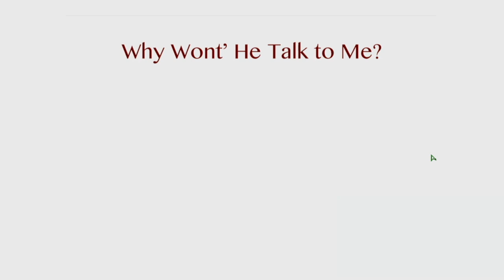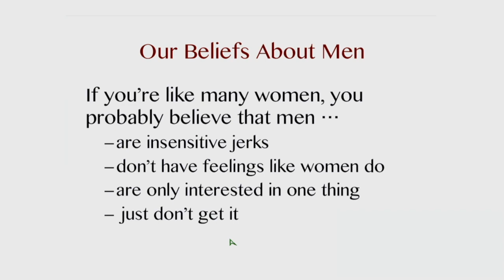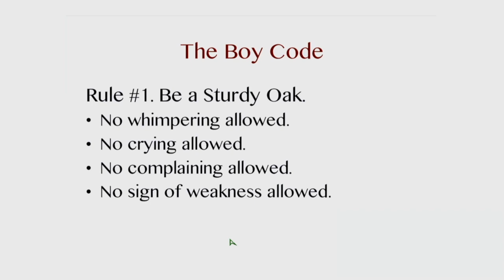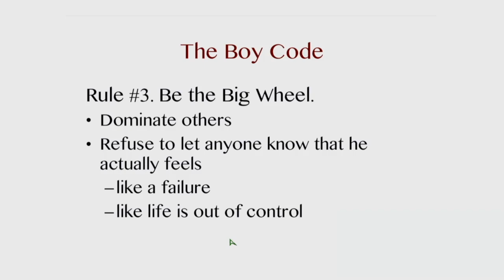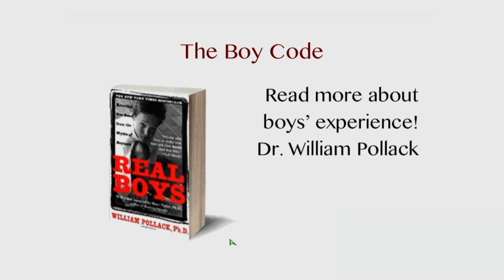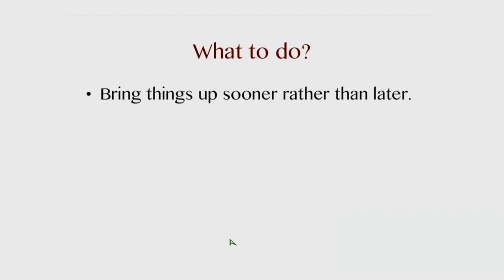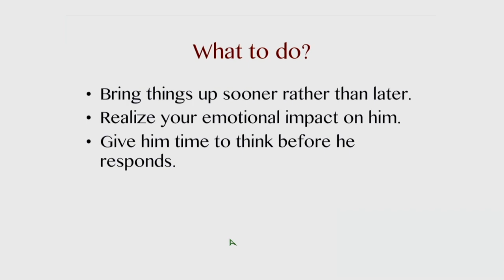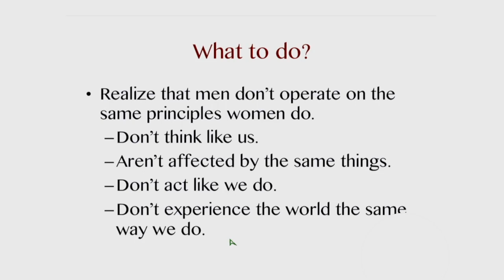The Secret Behind Why Men Build Walls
Do you know why men build walls? Many women complain over and over again about this as of the biggest challenges they face in their relationships with men: the lack of communication. Most women work very hard to create a loving home and/or environment, but the men they love often don’t respond to them the way they’d like. Whether it’s trying to get a man to listen or trying to get him to talk, failed attempts to communicate with him may leave you feeling abandoned, blown off, dismissed, frustrated, isolated, shut out, lonely, undesirable, pushed away, unloved, rejected, unwanted. Learn why men build walls around themselves (stonewall) and what you can do about it.